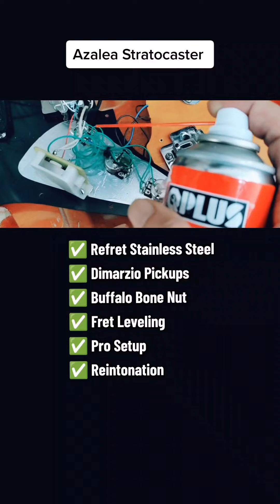Review Gitar Azalea Stratocaster | Sedutan LIVE TIKTOK Papa Hero Luthier